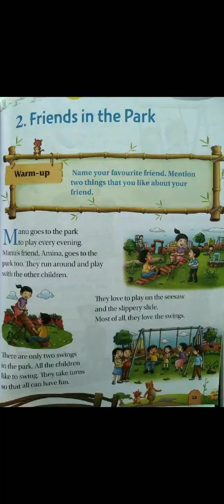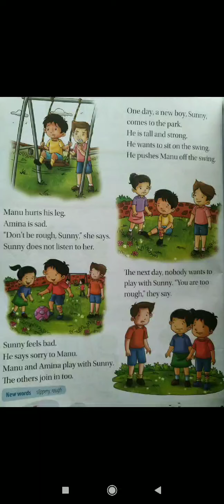Chapter 2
CLASS-1 ENGLISH